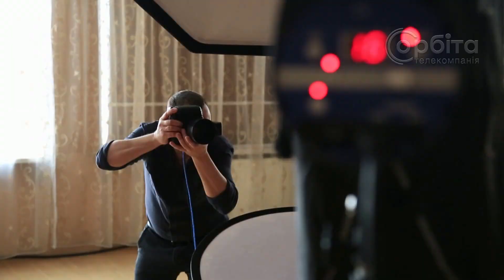Фото як витвір мистецтва. Відкрилась виставка робіт Євгена Дьогтєва